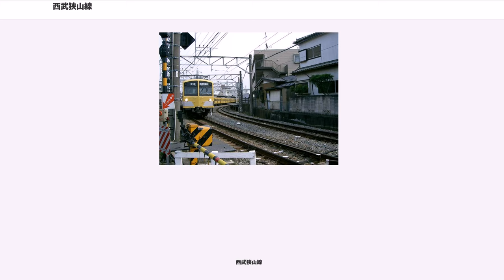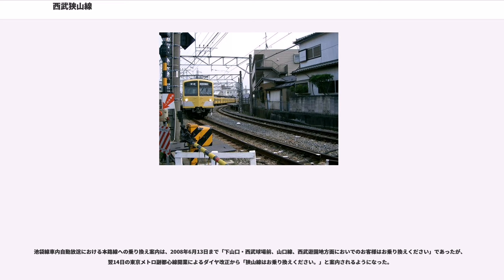西武狭山線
狭山線（さやません）は、西所沢駅から西武球場前駅間を結ぶ西武鉄道の鉄道路線である。全線が埼玉県の所沢市内を走行する。駅ナンバリングで使われる路線記号はSI。

この路線は、現在の西武鉄道の前身である武蔵野鉄道によって1929年に開業した。戦時中に不要不急線として休止となったが、戦後の1951年に復活した。

1978年には終点の狭山湖駅（現：西武球場前駅）付近に存在した「西武園球場」がプロ野球・西武ライオンズの本拠地となる「西武ライオンズ球場」（現：メットライフドーム）として新設に近い形でリニューアルされることとなり、同球場へのアクセス路線として大改良が実施された。

朝5時台から夜23時台の運行である。

日中は15分間隔で1時間に4本運転されており、平日は4本全てが線内運転の各駅停車であるが、土休日は12時以降から1-2本が池袋線池袋駅発着の各駅停車または準急となる。平日朝夕は10 - 15分間隔、土休日の朝及び夜間は20分間隔で運転されている。所要時間は線内6分（各駅停車）である。日中の線内運転の各駅停車は西所沢駅で池袋線急行と接続しており、池袋駅 - 西武球場前駅間を40分前後で結んでいる。

線内運転列車には新2000系の4両編成が使用され、場合によっては2両編成を2本連結した編成が入ることもある。かつては新101系の運用のみであったが、2010年度に新101系の243編成（4両編成）と275編成（2両編成）が廃車されたことで池袋線所属の101系が減少し、新2000系4両編成や2両編成を2本連結した列車も線内運転の運用に入るようになり、2012年12月をもってワンマン車以外の新101系・301系が運用を終了したことにより狭山線からは撤退した。

2010年3月6日のダイヤ改正から池袋線直通の準急・快速（土休日のみ）が日中に定期ダイヤで設定されたが、2012年6月30日のダイヤ改正で平日の下り1本、土休日の準急折り返しの一部と16・17時台以外は池袋駅発着の各駅停車や線内運転列車へ変更された。2018年3月10日のダイヤ改正で、土休日14・15時台の西武球場前駅発池袋駅着の各駅停車のうち1本（計2本）が準急に格上げされた。

2018年3月9日までは平日にも池袋線池袋駅発着の各駅停車が設定されていたが、2018年3月10日のダイヤ改正よりそれらの多くが線内運転となり、平日の池袋線池袋駅発着の各駅停車は下り各駅停車1本のみとなった。

メットライフドームでのプロ野球の試合や各種イベント開催時の運転は以下のように行われる。この場合、通常の池袋線直通列車に加え、池袋線・新宿線直通臨時列車が設定される。

2009年7月2日に西武ドームで行われた西武対ロッテ戦では試合時間が5時間42分に及んだため、試合終了前にその日の最終列車の発車時刻を過ぎた。そこで西武鉄道側は急遽西所沢行きの臨時列車3本を運行したものの、池袋方面への接続がなかったこともありすべての観客が帰ることはできず、翌朝の始発列車まで現地付近で夜を明かしたファンもいた。

池袋駅発着で各駅停車をはじめ準急（平日ナイター、下りのみ）・快速のほか、1998年3月26日からは東京メトロ有楽町線新木場駅発着、2013年3月16日からみなとみらい線元町・中華街駅発着で東急東横線・東京メトロ副都心線を経由して運転されている。試合終了後も池袋行きのほか有楽町線・副都心線直通列車が数本運転される。また、野球開催時には臨時特急「ドーム号」として1往復運転される。渡辺美里やGLAY、水樹奈々（2009年 - 2010年、2013年）、AKB48（2011年）、乃木坂46（2015年）、THE IDOLM@STER（2015年）のコンサートなどの大規模イベント開催時にも臨時特急が運転されている。なお「乃木坂46 3rd Year Birthday Live」の際の特急ドーム号では、乃木坂46のメンバーによる車内放送が実施されている。

池袋発の直通列車は大半が各駅停車の保谷行き、準急や快速は所沢行き、新木場発の直通列車は所沢行きをそれぞれ西武球場前行きとして延長運転する形で運行されている。また、平日ナイターの快速飯能行きは西武球場前行きに変更し、所沢発で飯能行きの区間列車に接続する。また、2013年3月16日改正で新たに東横線・副都心線から元町・中華街発の快速急行小手指行きが設定された。こちらは行先を西武球場前行きに変更した上で西武線内を快速とし...